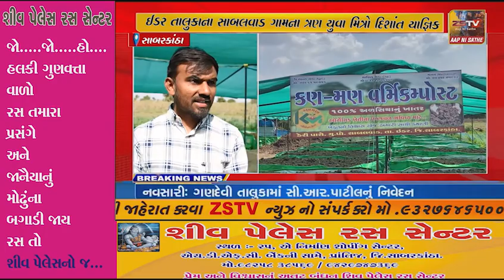ઈડર તાલુકાના સાબલવાડ ગામના ૩ યુવા મિત્રોએ નવા સ્ટાર્ટ અપ તરીકે વર્મી કમ્પોસ્ટ ખાતર બનાવવાનું શરૂ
ઈડર તાલુકાના સાબલવાડ ગામના ૩ યુવા મિત્રોએ નવા સ્ટાર્ટ અપ તરીકે વર્મી કમ્પોસ્ટ ખાતર બનાવવાનું શરૂ કર્યું